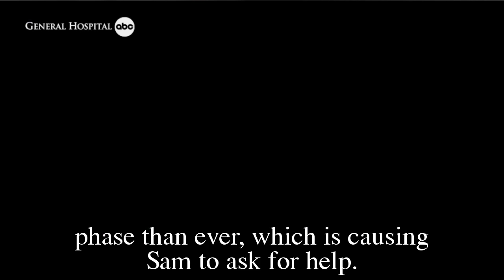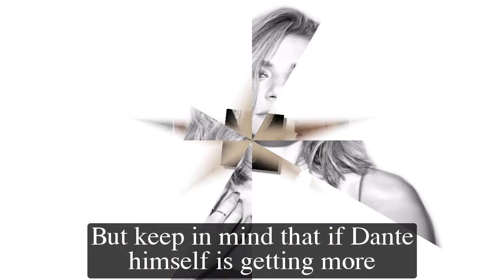GH Shocking Spoilers Dante proposes to Sam, the wedding took place when Maggie was discovered